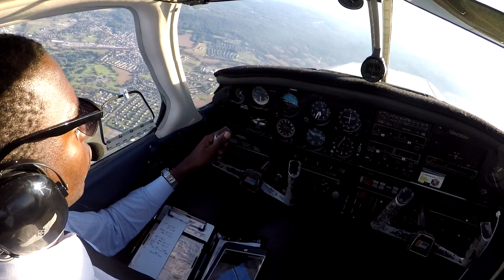Welcome to Travels With Ian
Welcome to Travels With Ian. I will be sharing my journey as a pilot and an aviation enthusiast. My goal is to inspire people to become pilots. It going to be fun.